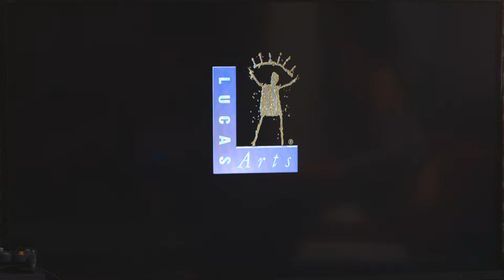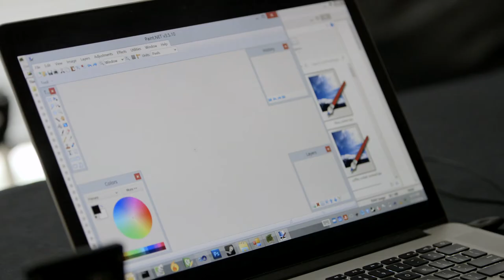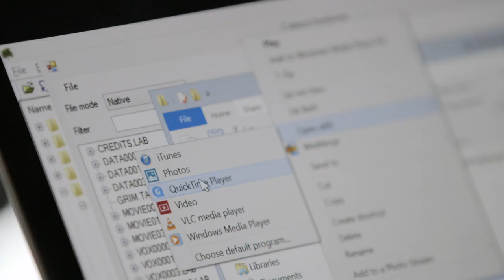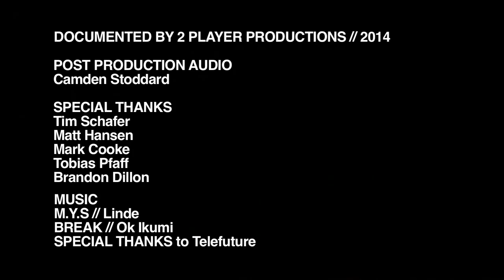Making of Grim Fandango part 2